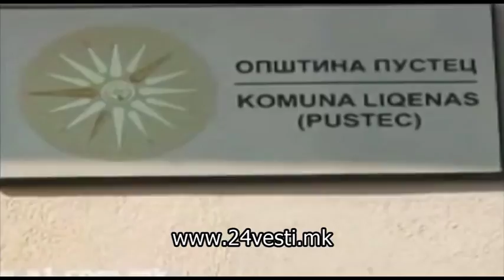Уапсен Едмонд Темелко